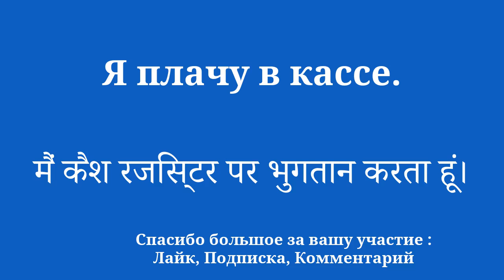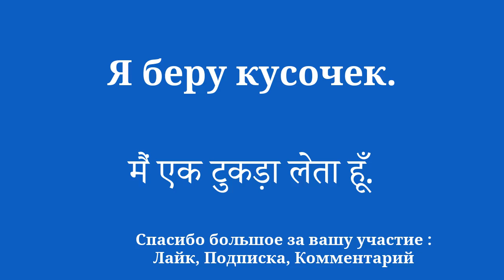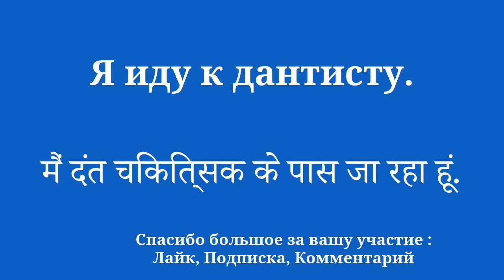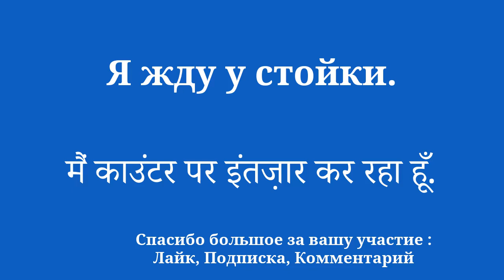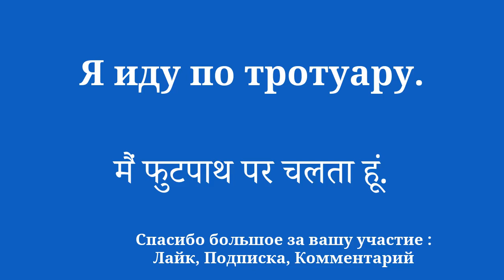Выучите хинди НАКОНЕЦ ЛЕГКО